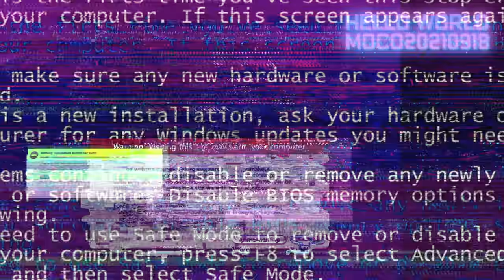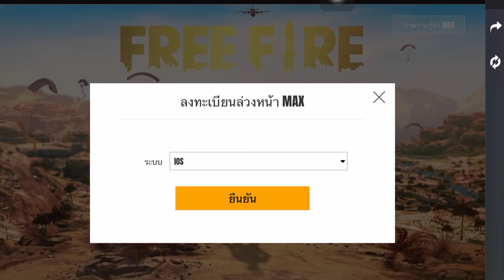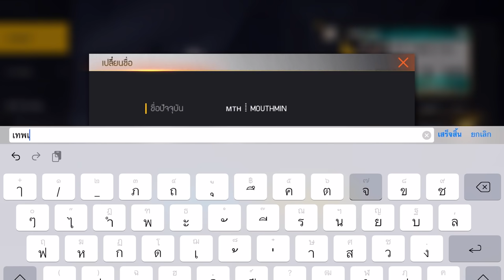Free Fire เกมนี้ถ้าไม่เติมอยู่ยาก? ของฟรี VS ของเติม [FFCTH]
สวัสดีเพื่อนๆ ชาว Garena Free Fire (ฟีฟาย) ทุกคน วันนี้ เม้าท์มิน (MOUTH MIN)
มีข้อสงสัย เกี่ยวกับประเด็นร้อน Pay to win เกมนี้ถ้าไม่เติมอยู่ยาก จริงเหรอ
สายฟรีอยู่ยาก สายฟรีไม่มีที่ยืน สายฟรีสู้ไม่ได้ เป็นสายฟรีแล้วแพ้ จริงๆเหรอ?
พี่มินจึงจะทำการพิสูจน์ เปรียบเทียบกันให้เห็นไปเลยว่า ระหว่าง
สายเติม ที่มีทั้ง สกินปืน ทักษะตัวละครสายเติม
ปะทะกับ สายฟรี ที่มีแต่ สกินปืนฟรี ตัวละครฟรี ของที่ GM แจก
เมื่อลงไปเล่นในด่าน 4v4 แบบจัดอันดับ ฝั่งไหนจะสังหารคนได้มากกว่ากัน
สายเติมได้เปรียบกว่าจริงหรือ แค่มีโครโน่ก็โกงแล้ว ? มาดูเทคนิคการเล่น
ที่ทำให้ สายฟรี เอาชนะ สายเติม กันได้ดีกว่า ตัวละครฟรีตัวไหนที่ยังมีประโยชน์

ของฟรี VS ของเติม
สายฟรี VS สายเติม
มันคือแรงใจสำคัญในการทำคลิปต่อๆไปเลยค่า
Free Fire Free Fire Free Fire Free Fire Free Fire Free Fire Free Fire
MOUTH MIN MOUTH MIN MOUTH MIN MOUTH MIN MOUTH MIN